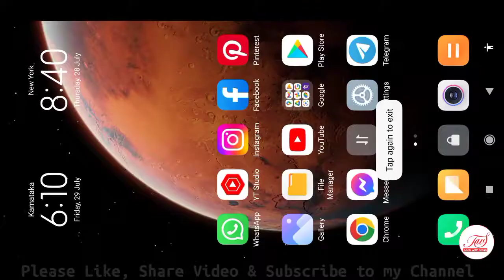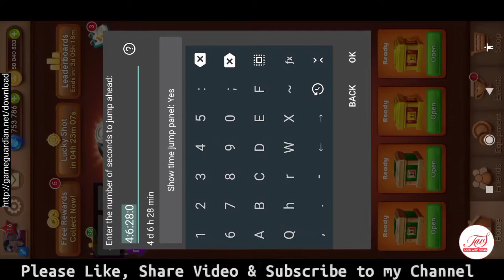Carrom Pool Free Premium Pass💥100% Working Trick😍Carrom Pass unlock Free⭐Carrom Pass New Season Free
Covered Topic:-
Carrom Pool Free Premium Pass
Carrom Pass unlock Free
Carrom Pass New Season Free

💖Support me💖